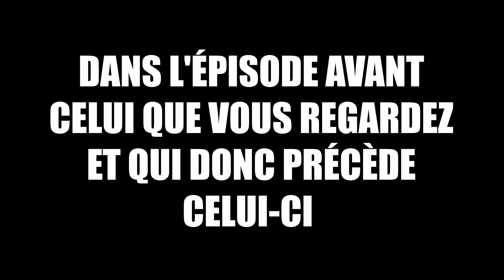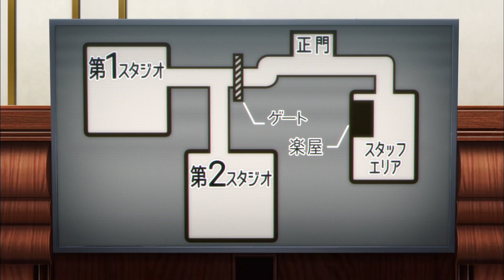DEV2023 - Le poulet - Attention, ça cogne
Voici la participation de l'équipe "Le poulet" au DEV2023 de Juillet 😊

En espérant que notre parodie de l'affaire 3 de Phoenix Wright vous plaise... Saurez-vous trouver l'auteur du meurtre de Monsieur Miskin qui a eu lieu à la Japan Expo ?! 🙀

Maya/Flavie Eichouette : @lietthys
Phoenix/Juge/Gamin : @jeureumy8164
Chasseur/Tektiv/Gustavo Lonté : @Kaowi
Diva Squeez/Von Karma : vous y êtes